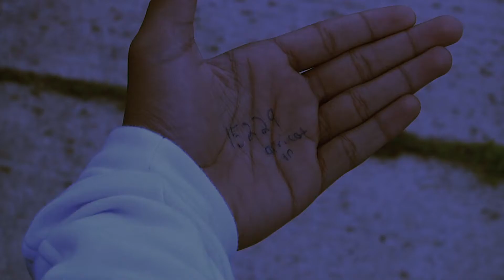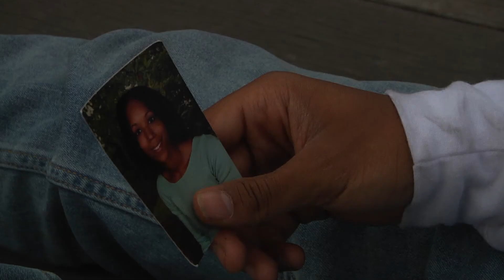Mothers Day (Edit/ Re-Edit Project)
For this Film 1 project, I had to use the same footage to tell two different stories